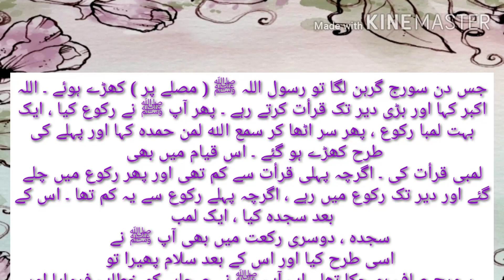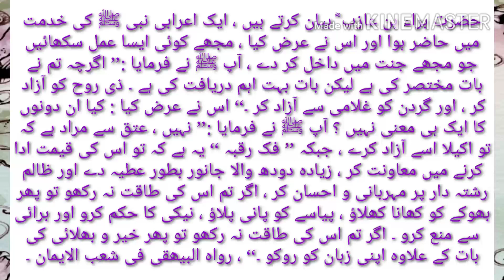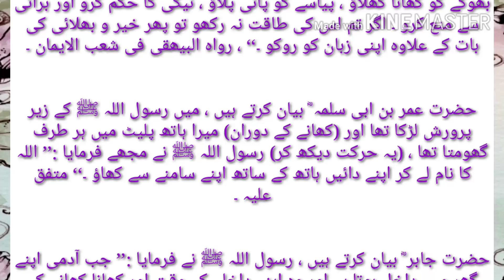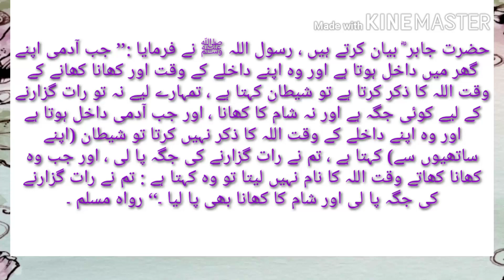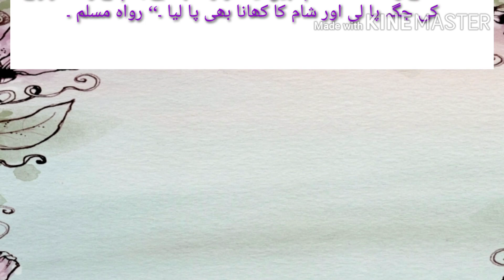islamic video || احادیث شریف || love with Islam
islamic video
islamic video whatsapp group link
islamic videos for kids
islamic video no copyright
islamic video download status